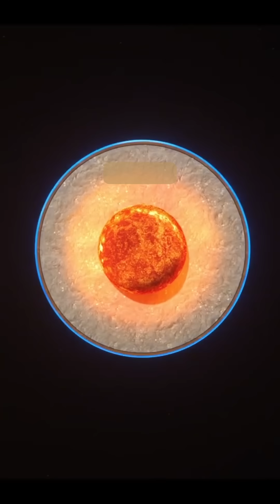What If We Built for Space Instead of War?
The aerospace industry doesn’t have to serve war.

Imagine redirecting that power—not to build weapons, but to build the next phase of civilization… beyond Earth.

Trailblazing missions like mapping water on the Moon are just the beginning. The future isn’t in forever wars. It’s in the stars.